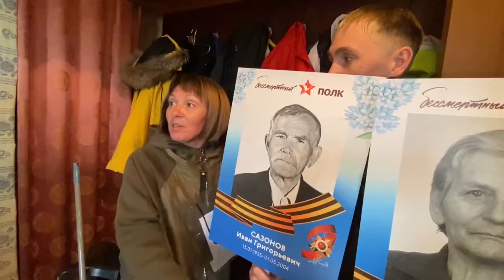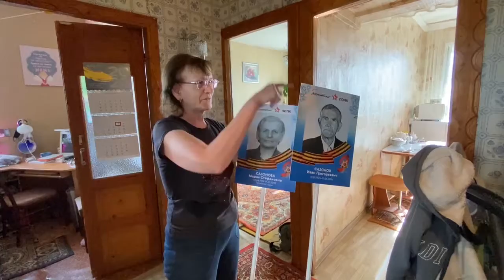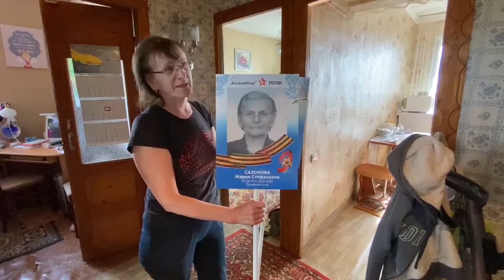Елена Чуркина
Назаровские единороссы вручили портреты ветеранов жителям для участия в шествии "Бессмертный полк"